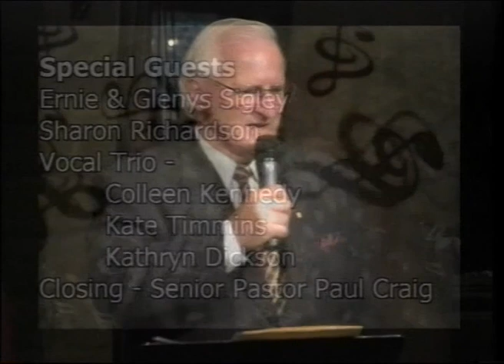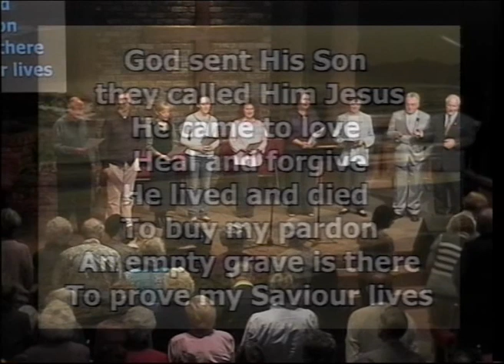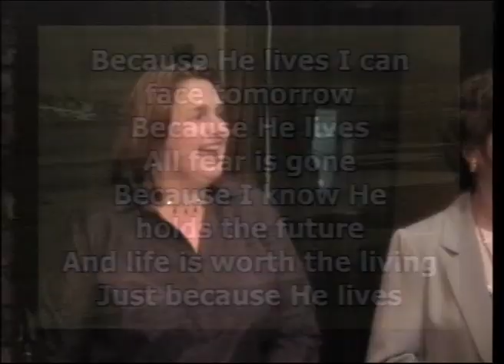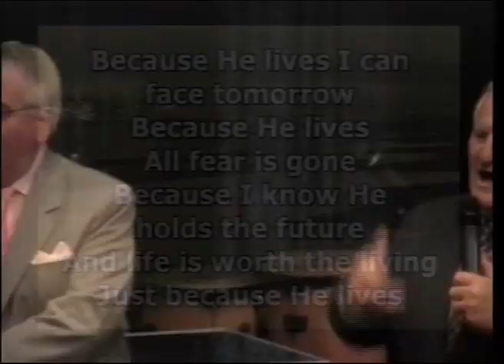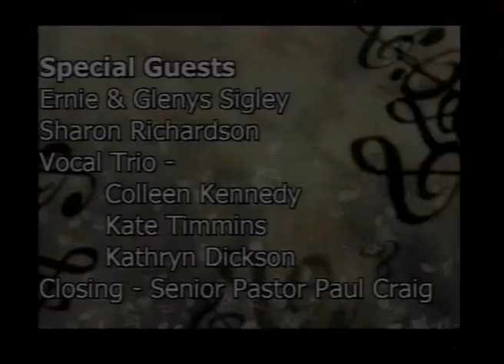Because He lives - Hymns Diamond Valley Baptist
[Bill & Gloria Gaither]  D.V.B.C.
Contemporary traditional Christian Gospel - Dale Philip [Vocal] Songs of Praise